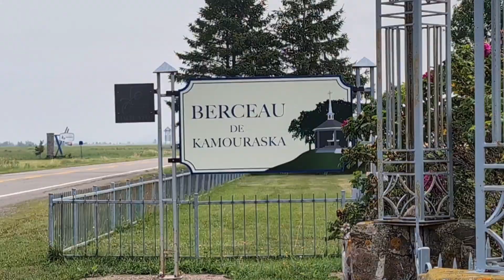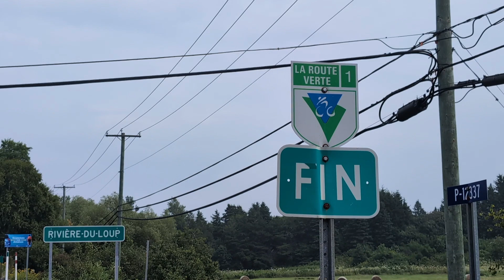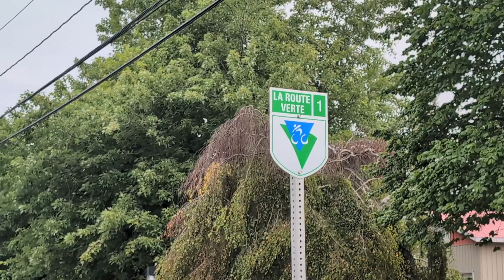Bikepacking Rimouski - Day 14